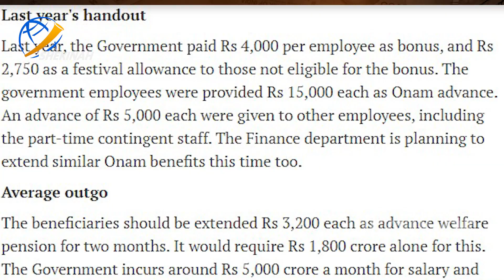കടത്തിനു മേല്‍ കടം ഈ സര്‍ക്കാര്‍ സ്വന്തം ജനത്തെ കുരുതികൊടുക്കുമോ?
Idukki Vision  Channel No:51
Bhoomika :52
Malanad Vision  :56